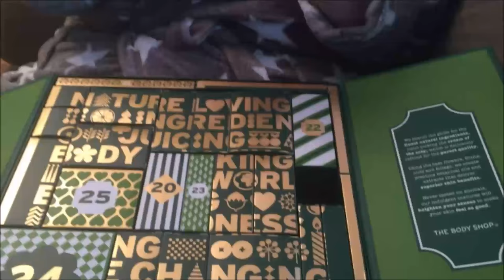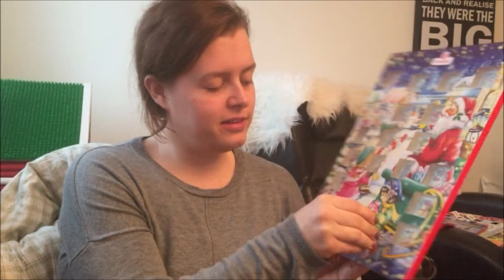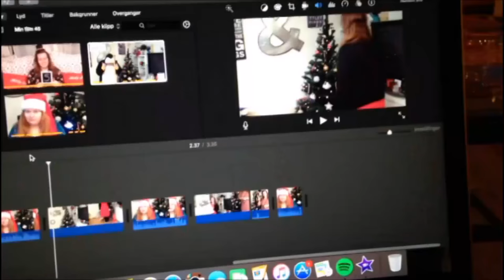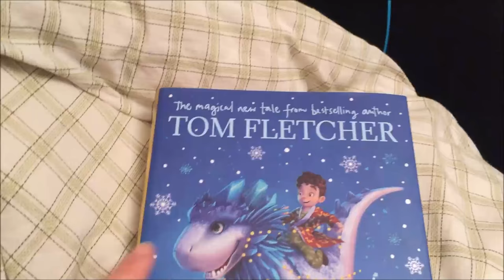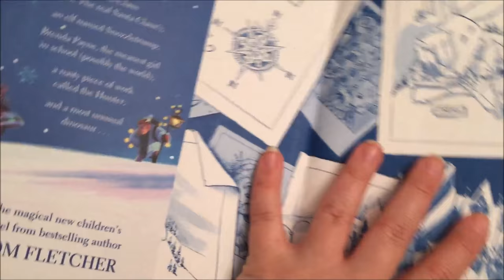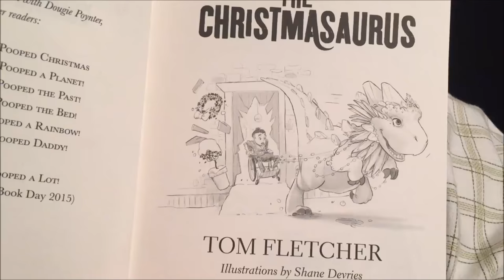Vlogmas Dag 19 | Ny julebok